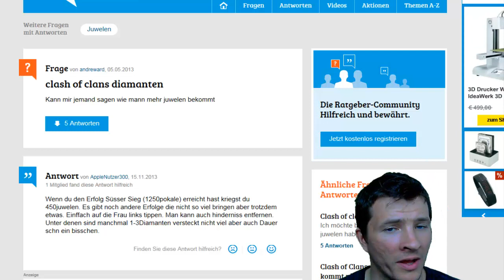# FAIR [ Clash of Clans ] deutsch || vierte Bauhütte gegemt ? bald Hexen für alle ?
hier noch ein Video am heutigen Tag.
ich hoff ich kann euch weiterhin gut unterhalten ;)

Better Dayz